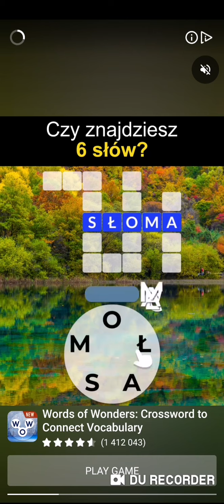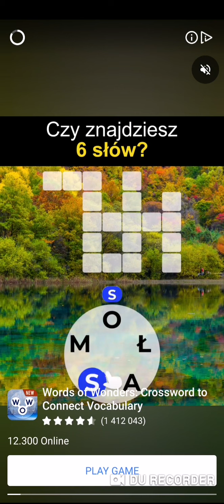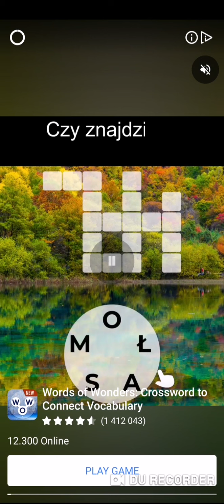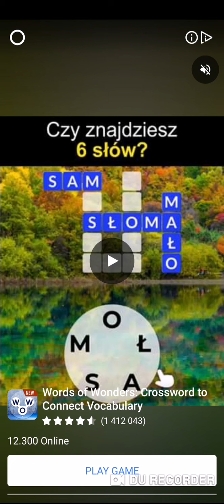Przegrałem tournament ! 😮😣 | SpaceBump.io # 3 | Miazga16